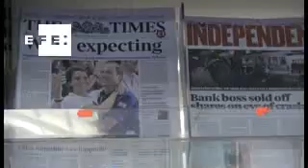Alegría en Reino Unido por la llegada del tercer heredero al trono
Londres, 23 jul (EFE).- (Imagen: Sumaya Barber).- El Reino Unido vivió un día histórico con la llegada al mundo del tercer heredero al trono, el primer hijo de los duques de Cambridge, que fue recibido con un estallido de júbilo a las puertas del londinense palacio de Buckingham.